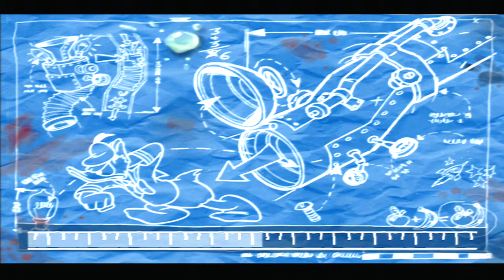Donald Duck Quack Attack PS2 HD Episode 2 Duckburg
we are going trough duckburg levels in this episode. our opponents this time are the beagle boys